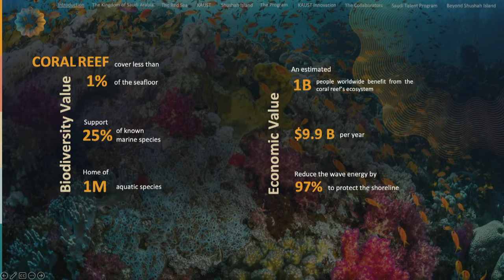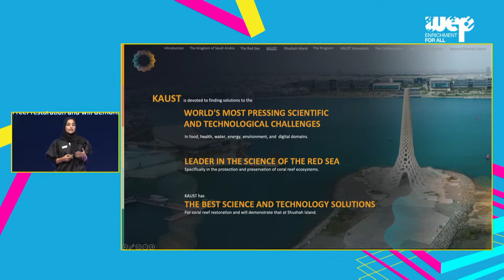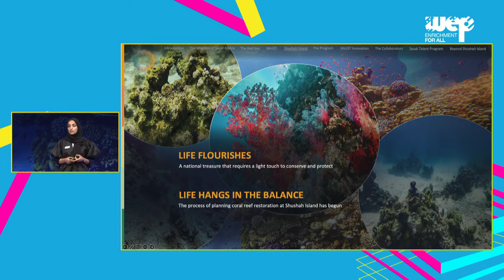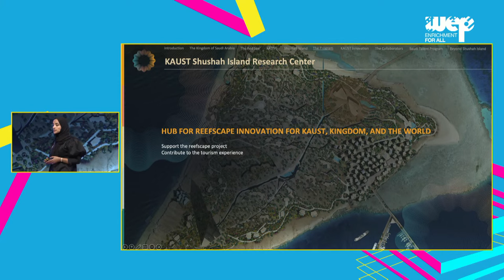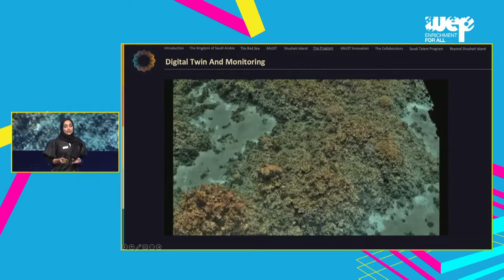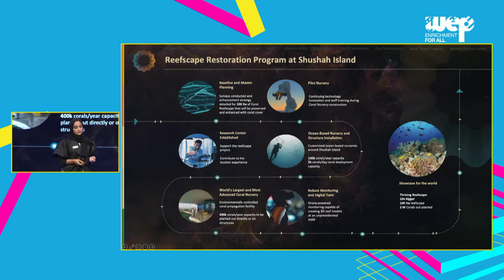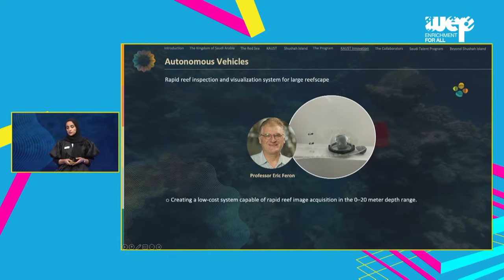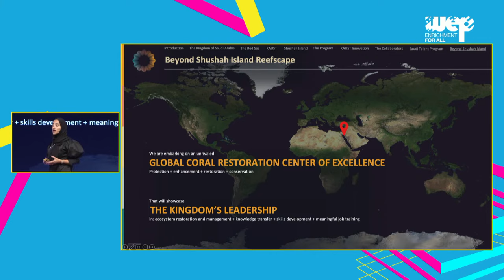WEP 2023 KAUST Reefscape Restoration Initiative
WEP 2023 Panel Discussion

To introduce KAUST Reefscape Restoration Initiative at Shushah Island, done in collaboration with NEOM. The event will give an overview of the project and its various elements. It also will showcase how KAUST is responding to national needs as part of vision 2030.

With:
Ian Campbell: Executive Director, KAUST Special Projects
Tom Moore: Project Director, KAUST Reefscape Restoration Initiative
Jerry Thomas: Head of Strategy and Planning, KAUST Reefscape Restoration Initiative
Raquel Peixoto: Associate Professor, Marine Science, KAUST BESE Division,  Marine Microbiomes Lab